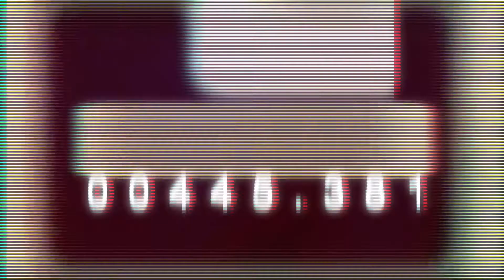Servicios: Videos Musicales, Corporativos, Cortos, Comerciales formato Cine 4K - Full HD.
Fotográfia y video aéreo, edición, foto estudios, Video lyrics, diseños, behind the scenes.

Direccion General Wilson Loaiza
Productora General Zonia Cantor

Videos Musicales
Documentales
Programas de televisión
Comerciales
Cine
Cortos
Guiones
Montajes
Video Lyric
Estudios Fogográficos
Grabaciones en vivo